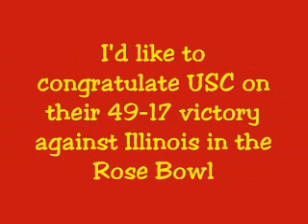MMV- Old School Hollywood by SOAD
MMV- Old School Hollywood by System of a Down
by Ferpoxmeatloaf
EmiIyy
PixeIART
Perrpox3